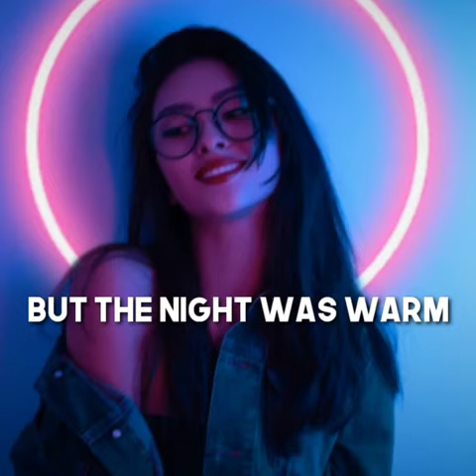lean on do you recall, not long ago